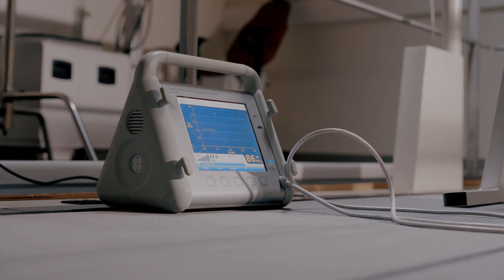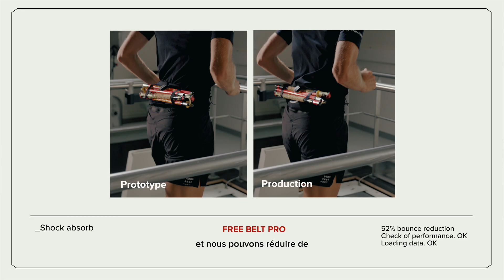Inside The Lab: The Science Behind COMPRESSPORT products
At COMPRESSPORT, innovation goes beyond design — it’s rooted in science.

Inside The Lab, our dedicated R&D hub led by Body-Science Manager Arnaud Ménétrier, every product is pushed to the limit through rigorous biomechanical and physiological testing.

From collaborating with elite athletes, to working with 35 field testers and our global community, we don’t just design — we measure, analyze, and validate every detail.

Since 2011, innovation at COMPRESSPORT hasn’t been a buzzword. It’s a proven process.

“Our mission is to strike the perfect balance between comfort and maximizing performance.”
— Arnaud Ménétrier, Body-Science Manager
Discover more about the Lab.

Wherever you race, we support you.